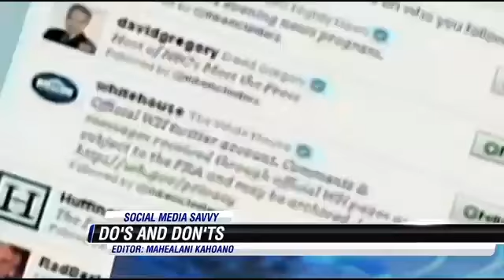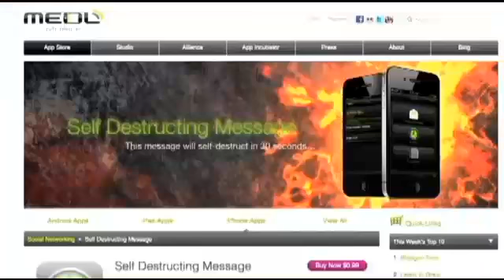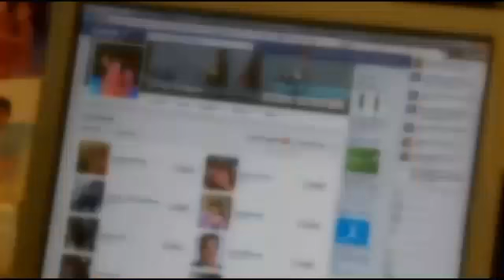Special Report: Social Media Savvy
If you think your kids are still hanging out on Facebook, you don't have a clue. Find out where kids really go to get away from their parents online. In a special report, Tannya Joaquin helps get you social media savvy.